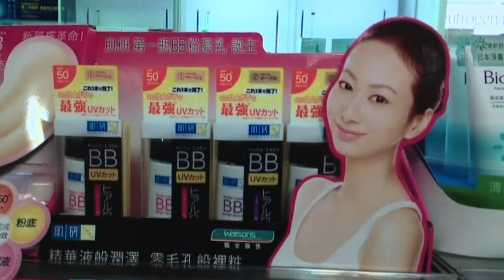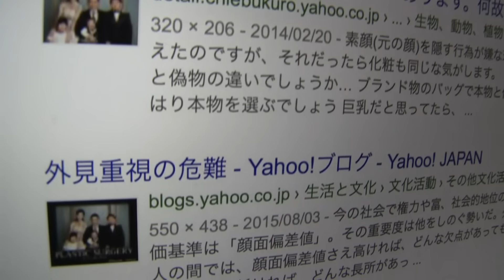'Internet meme ruined my career' BBC News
Model Heidi Yeh says an internet meme ruined her career and had a damaging effect of her family. Social media is a part of most people lives. We share photos and videos, laugh together at cute cat videos and memes.  But how would you feel if you were the unwitting victim of a meme?  That's what one model - Heidi Yeh - says happened to her when she became the focus of jokes and internet memes claiming that she'd had plastic surgery. She says it has had a huge effect on her career and family.